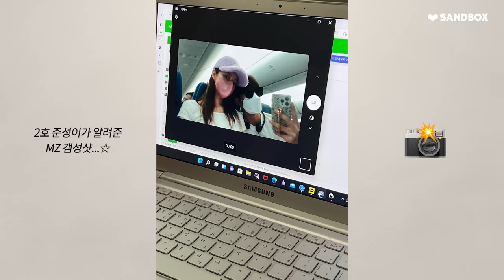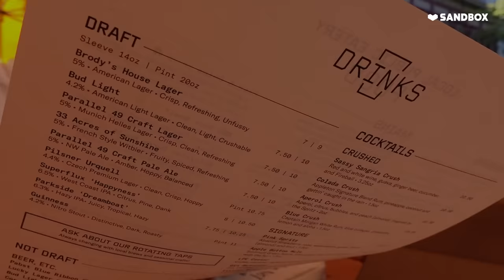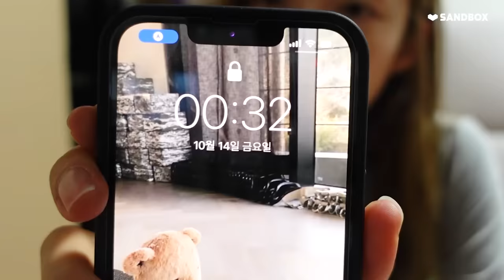(SUB)하얀이네 캐나다 일상 VLOG✈ 아들 유학 보내요… | 짐 싸기, 여행 꿀템, OOTD, 쇼핑, 얀돈얀산 [서하얀 seohayan]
안녕하세요 서하얀입니다🤍

이번에 큰 아들즈 유학 준비로 함께 캐나다에 다녀왔어요! (feat. 준재)

영어 공부, 골프까지 큰 일 해내러 가는 준우와 준성이!
좋은 환경에서 건강히 잘 지냈으면 하는 마음으로
같이 세팅 해주면서 즐거운 시간 보내고 왔답니다😉

제작: (주)샌드박스네트워크